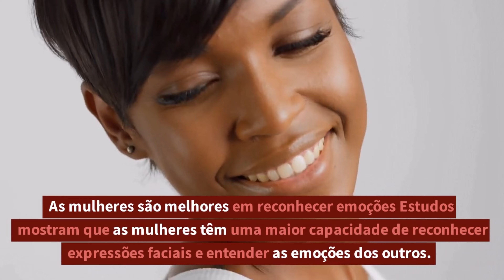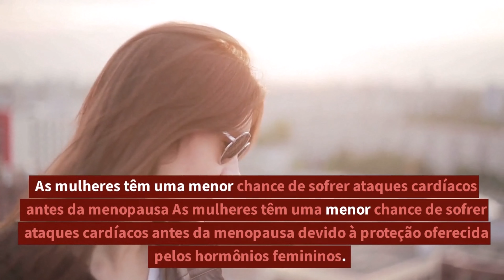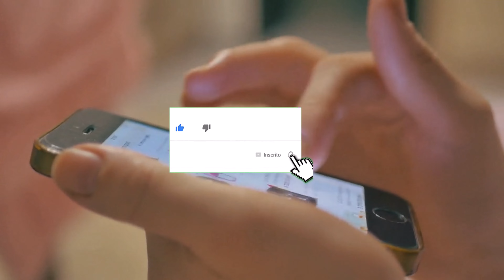10 Curiosidades Fascinantes Sobre as Mulhere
Neste vídeo, vamos explorar 10 fatos incríveis e interessantes sobre as mulheres, desde a história até a biologia e a cultura moderna. Descubra curiosidades sobre o cérebro feminino, realizações históricas, desafios enfrentados pelas mulheres e muito mais!